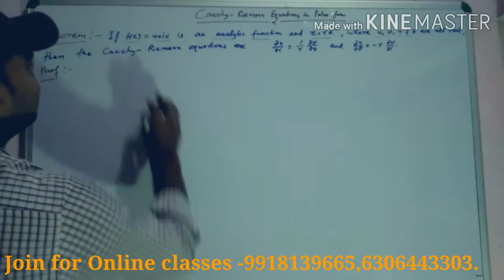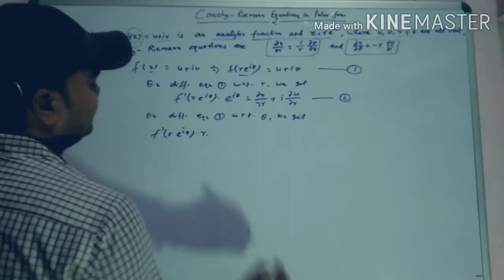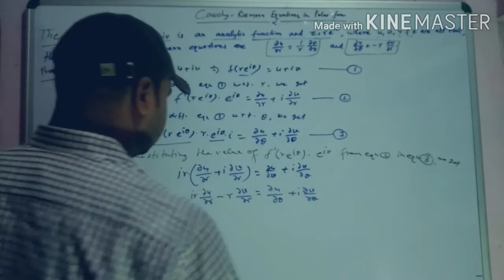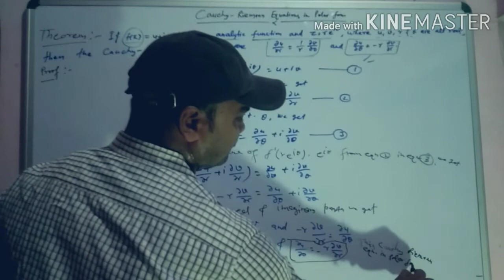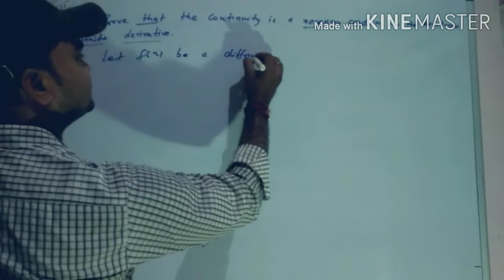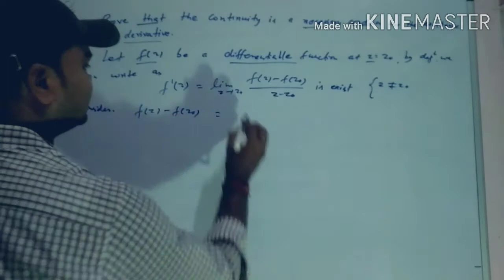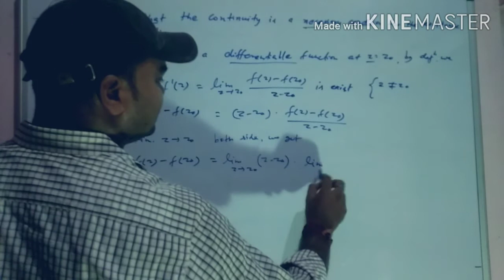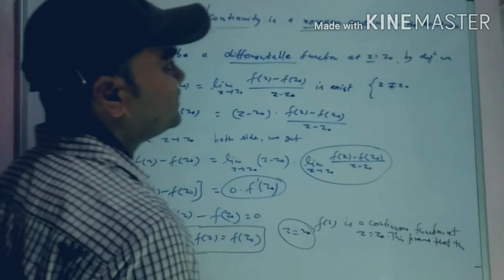Cauchy-Riemann equ. in Polar form,C-R equ.,Continuity is a necessary condition of Differentiability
this video is very useful for final year and also it is useful for all the students who preparing for any Physics entrance exam OR any other net Gate physics entrance exam of any kind .